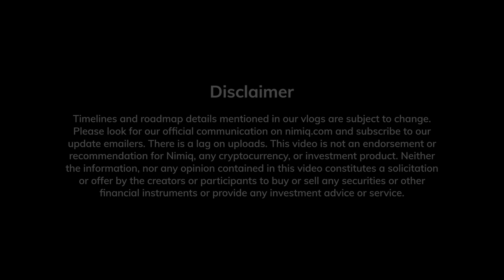Nimiq 2.0 Albatross Tech Update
The latest update on developments towards Nimiq 2.0. Details on the new Nano sync, zkSNARKs, Tendermint, upcoming Testnet, Checkpoint blocks, Nano nodes and browser clients, security audits and the bug bounty program, roadmap update, open-source contributions,